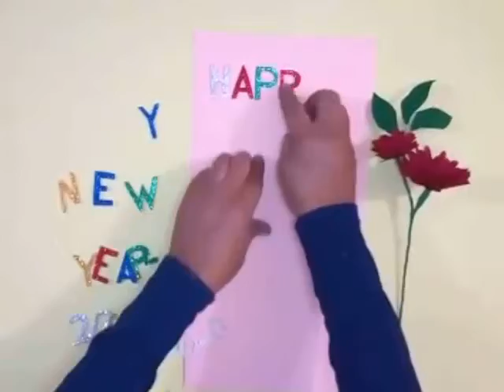HOW TO MAKE HAPPY NEW YEAR CARD#CARD MAKING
MATERIAL REQUIRED
1.CARD SHEET(FOR CARD) ANY COLOUR
2.GLITTER SHEET
3.WIRE NO(4,0,2)
4.SILK FABRIC(RED,GREEN)
5.WHITE GLUE
6.SCISSOR
7.FLOWER MAKING TOOLS

HEALTHY, QUICK AND SIMPLE RECIPES FROM OLD DIARY.
||aneelasarwar||